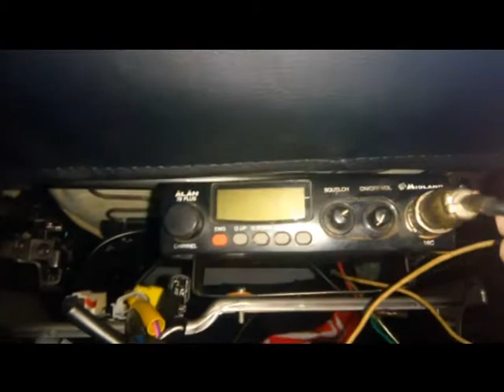Mitsubishi outlander 3 вариант установки CB рации